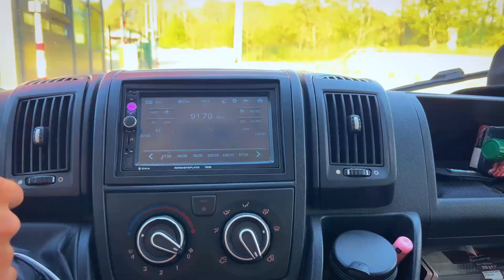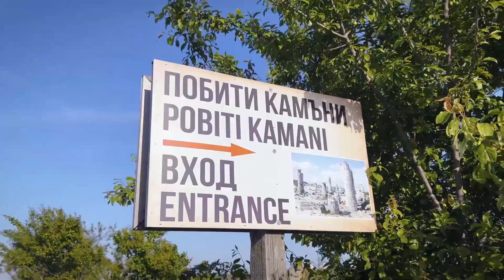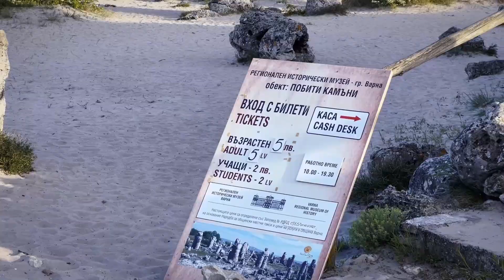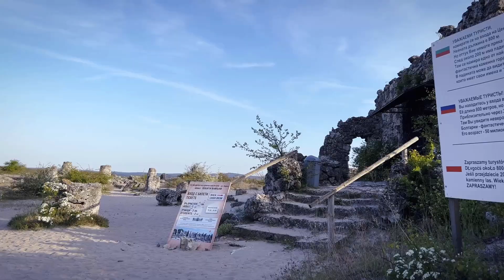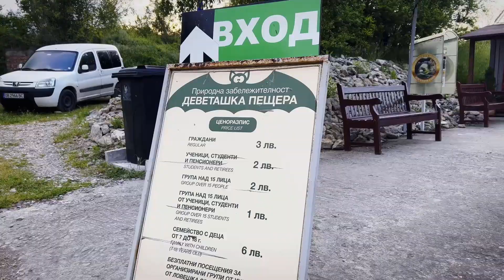#52 - Bulharsko - Prehistorická Jeskyně A Kamenný Les , Van Life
👉 👉 Nebo nás můžete podpořit přímo na účet: 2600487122/2010
            IBAN : CZ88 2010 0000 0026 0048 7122
              Mockrát Děkujeme

Off grid, Van life, Van building, Van travel